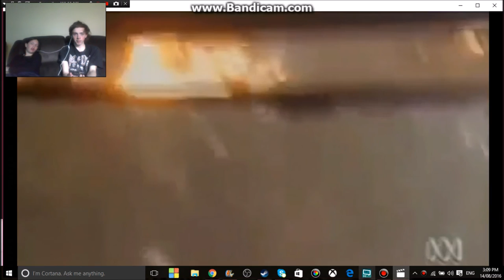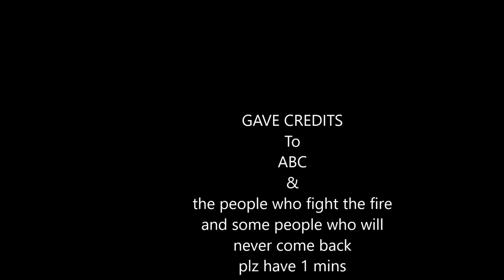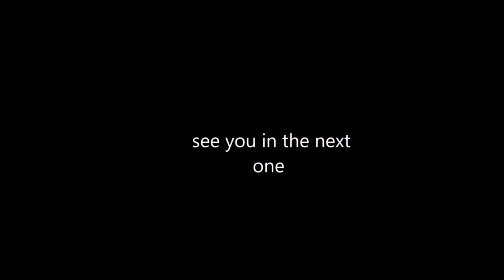inside the friestrom pt 4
Bendigo fire
Fire threatening houses near Dean Street in Long Gully, west of Bendigo at 5:52 pm
A fire to the west of the city of Bendigo burned out 500 hectares (1,200 acres). The fire broke out at about 4:30 pm on the afternoon of 7 February, and burned through Long Gully and Eaglehawk, coming within 2 km (1.2 mi) of central Bendigo, before it was brought under control late on 7 February. It destroyed around 61 houses in Bendigo's western suburbs, and damaged an electricity transmission line, resulting in blackouts to substantial parts of the city. One Long Gully resident, ill and confined to his house, was killed in the fire despite the efforts of his neighbours to rescue him. The fire changed direction late on 7 February with the cool change, and headed back towards Eaglehawk; it was contained at 9:52 pm, though it was still burning within containment lines well into 8 February.
A relief centre was set up at Kangaroo Flat Senior Citizens Centre. During the fire, residents from Long Gully, Eaglehawk, Maiden Gully, California Gully, and West Bendigo were evacuated and advised to assemble at the centre. A town meeting was held for the affected residents on 8 February. On the same day, Victoria Police indicated that they were investigating whether arson was the cause of the fire.
The CFA initially suspected that the most likely cause was a cigarette butt discarded from a car or truck along Bracewell Street in Maiden Gully. However, the arson squad and local Bendigo detectives spent 9 February investigating the fire scene, and while they could not determine exactly what had caused the fire as of 10 February, they suspected arson. On 10 June 2009, Victoria Police announced that they were 'completely satisfied' that the fire had been deliberately lit.
On 2 February 2010, police announced that the taskforce investigating the arson had arrested two youths in relation to the Bendigo fires. The youths, aged 14 and 15, were each charged with arson causing death, deliberately lighting a bushfire, lighting of a fire on a day of total fire ban and lighting of a fire in a country area during extreme weather conditions. They were also charged with multiple counts of using telecommunications systems to menace, harass and offend as well as 135 counts each of arson.
On 7 November 2011, the Victorian Supreme Court Justice, Paul Coghlan, on advice from the prosecutor, Steven Milesi, found that the two youths were unfit to stand trial before a jury due to their intellectual disabilities.
just before midday on 7 February, high winds felled a 2 km (1.2 mi) section of power lines owned by SP AusNet in Kilmore East, sparking a fire at approximately 11:47 am in open grasslands that adjoined pine plantations. The fire was fanned by extreme northwesterly winds, and travelled 50 km (31 mi) southeast in a narrow fire front through Wandong and Clonbinane, into Kinglake National Park, and then onto the towns of Humevale, Kinglake West, Strathewen and St Andrews.
The cool change passed through the area around 5:30 pm, bringing strong southwesterly winds. The wind change turned the initial long and narrow fire band into a wide firefront that moved in a northeast direction through Kinglake, Steels Creek, Chum Creek, Toolangi, Hazeldene, Broadford and Flowerdale.
The area became the worst impacted in the state, with a total of 120 deaths and more than 1,200 homes destroyed.
The cause of the Kilmore East-Kinglake bushfire was found by the 2009 Victorian Bushfires Royal Commission to be an ageing SP AusNet power line.